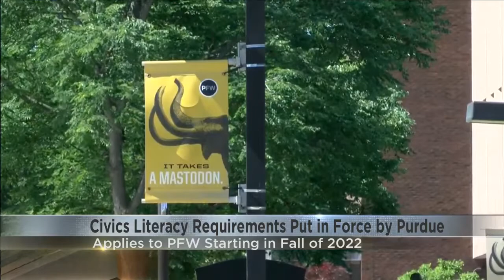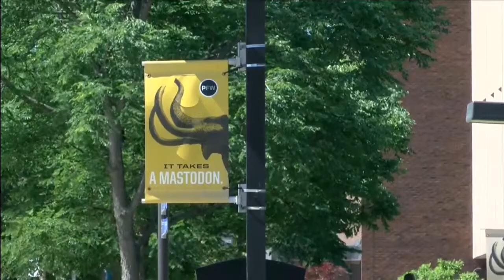Purdue Fort Wayne faculty rep. objects to new civics literacy requirements for university's students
Purdue Fort Wayne students will soon have to demonstrate a level of proficiency in civics and government studies in  order to earn a degree.